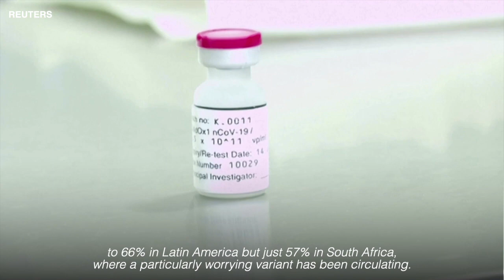J&J Covid-19 vaccine 66% effective globally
Johnson & Johnson announced Friday that its single-dose vaccine was 66% effective globally in preventing Covid-19, and 72% effective in the United States. The company plans to seek emergency use authorization from the U.S. Food and Drug Administration next week. Emma Jehle has more.